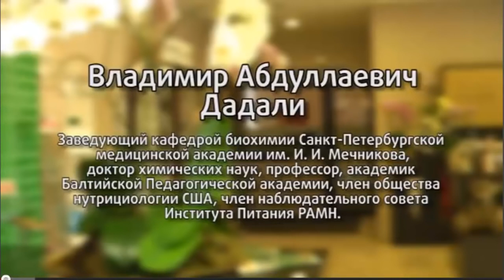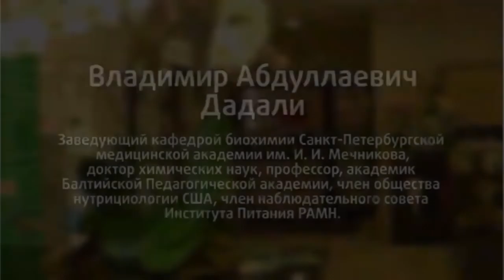Это необходимо знать каждому ! В. А. Дадали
Дадали Владимир Абдулаевич - Заведующий кафедрой
биохимии Санкт-Петербургской Государственной Медицинской Академии им.И.И.Мечникова,
доктор химических наук, профессор, академик,
действительный член Балтийской Академии Наук,
член Научного Совета по питанию ГУ НИИ Питания
Российской Академии Медицинских Наук.

Рекомендации от В.А. Дадали.  Лекция "Как быть здоровым без лекарств".  Вы узнаете, как укрепить иммунитет, продлить молодость избавиться от болезни и всегда быть здоровым.

 Я смотрел и слушал, как на одном дыхании, очень полезные знания!  После, много чего поменял в жизни.

 Для оформления дисконта на продукцию 28%  пишите в личные сообщения. Вся продукция сертифицирована. Доставка в любую точку России.